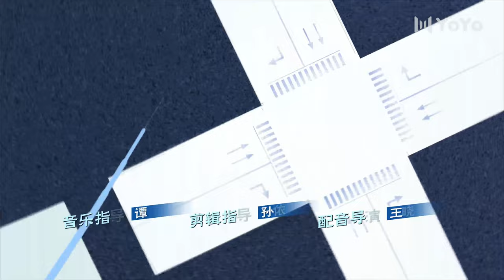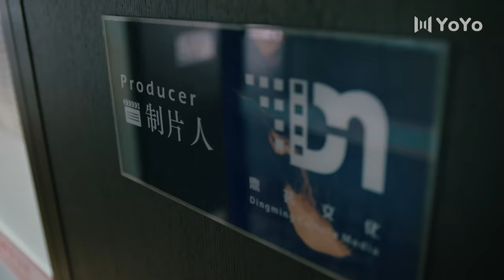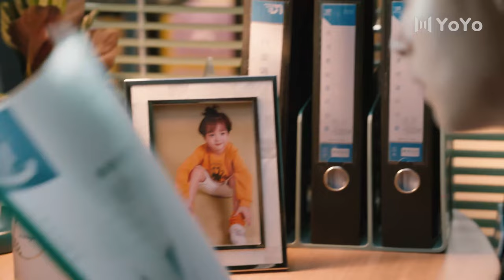Happy Life 09 (Qin Hao, Jiang Xin) 💖As long as we are together | 小满生活 | ENG SUB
Happy Life (Qin Hao, Jiang Xin)
Genre: Life, Romance, Comedy, Family
Episodes: 38

💬Synopsis:
Story follows the challenges that young parents face when they become determined to buy a new house so that their son can attend the top elementary school. The couple's different attitudes caused a series of family conflicts.